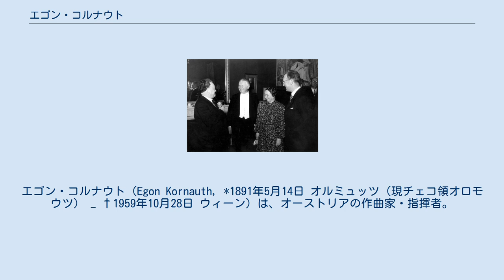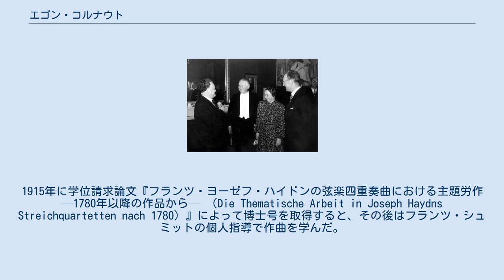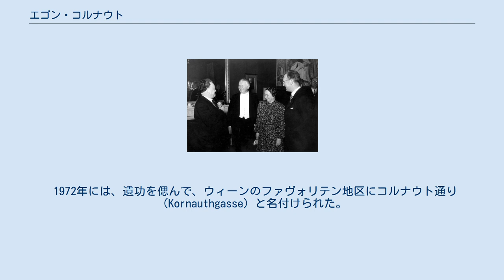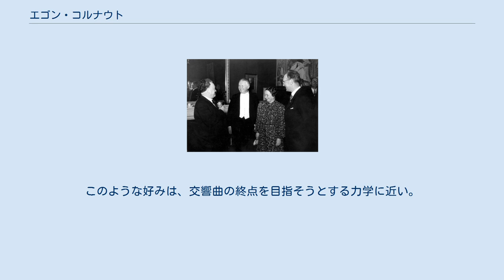エゴン・コルナウト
ザルツブルク・モーツァルテウム大学の教員
エゴン・コルナウト（Egon Kornauth, *1891年5月14日 オルミュッツ（現チェコ領オロモウツ） — †1959年10月28日 ウィーン）は、オーストリアの作曲家・指揮者。
 幼い頃からさまざまな楽器演奏を習得し、15歳でピアニストとしてオルミュッツで初めて公開演奏を行なった。
1909年に上京し、ウィーン音楽院で作曲をロベルト・フックスとフランツ・シュレーカーに、ウィーン大学で音楽学をグイード・アドラーに師事した。
早くも1910年にアメリカ合衆国で演奏旅行を行い、1913年には「ヴィオラ・ソナタ」作品3でオーストリア政府より賞金を獲得した。
1915年に学位請求論文『フランツ・ヨーゼフ・ハイドンの弦楽四重奏曲における主題労作 ––1780年以降の作品から–– （Die Thematische Arbeit in Joseph Haydns Streichquartetten nach 1780）』によって博士号を取得すると、その後はフランツ・シュミットの個人指導で作曲を学んだ。
1919年にグスタフ・マーラー財団より奨学金を、1922年にはザルツブルク州より室内楽賞を授与された。
 1926年から1927年までインドネシアのメダン交響楽団を監督し、帰国後の1929年にはウィーン市から芸術賞を授与された。
1933年から1936年まで、南米と北欧で数年がかりの演奏旅行を行う。
その後はヨーロッパで演奏旅行を行い、1939年にウィーン・コンツェルトハウス協会主宰のコンクールで優勝した。
1940年にウィーン音楽院の音楽理論の教授に就任し、1945年にはザルツブルク・モーツァルテウム音楽院で作曲法の教授に就任した。
1946年と1947年には、モーツァルテウム音楽院の院長代理に抜擢されている。
 コルナウトの人気と、確かに分かりやすい音楽語法に目を付けた独裁者によって、第三帝国時代のコルナウトは持て囃されたが、それでも楽観視せずに（権力とは）距離を保ち、ウィーン大学時代の恩師で、ユダヤ系のために当時は自宅に軟禁されていたグイード・アドラー教授と（たぶん完全にこれ見よがしに）旧交を温め、アドラーが1941年に歿するまで接触を保った。
 1972年には、遺功を偲んで、ウィーンのファヴォリテン地区にコルナウト通り（Kornauthgasse）と名付けられた。
 コルナウトは、生前はしばしば作品が上演され、当時は最も作品が演奏される作曲家の一人だったにもかかわらず、歿後間もなく忘却の淵に沈み込んでしまった。
コルナウトは ––コルンゴルトにも似て–– 音楽の改革者ではなかった。
コルンゴルトに近かったのはアルファベット順だけではない。
新技法に徹底して関心を寄せたにもかかわらず、むしろ後期ロマン派音楽の伝統に立脚する音楽家だったという点もコルンゴルトに近かった。
 コルナウトの作品は、常に調性と結びついてはいるのだが、しかしながら充実した半音階技法や線的な声部進行によって調性も拡張されている。
とりわけ室内楽では、楽式においても、（展開部が圧倒的ではあるとはいえ）ソナタ形式のような古典的な規範との結び付きを守っている。
5つの管弦楽組曲においては、いくつかの個別の単独楽章を好んで並列する傾向も見出される。
このような好みは、交響曲の終点を目指そうとする力学に近い。
 五重奏以上 四重奏 三重奏 二重奏ソナタ